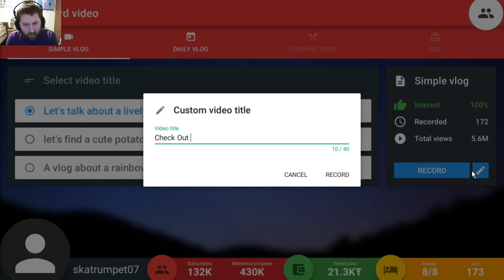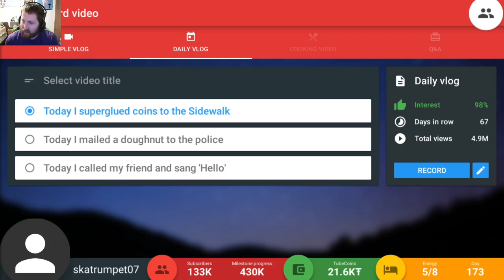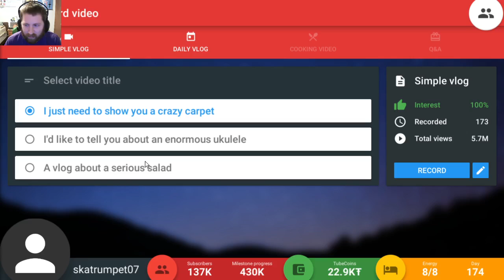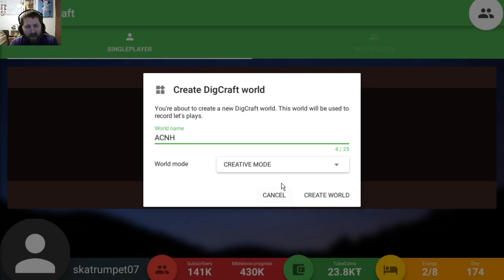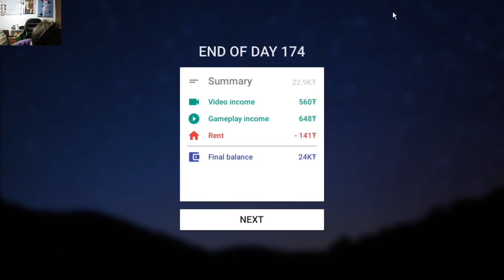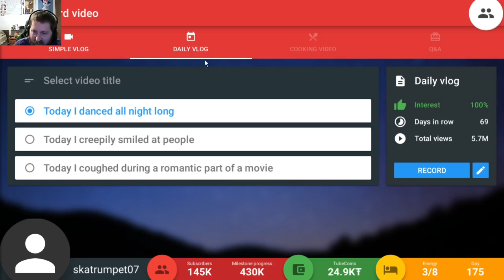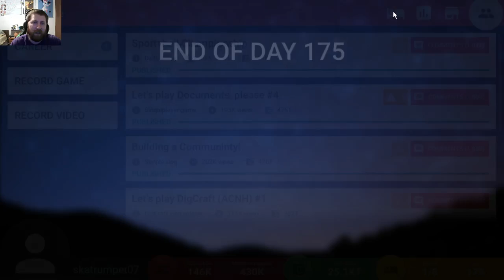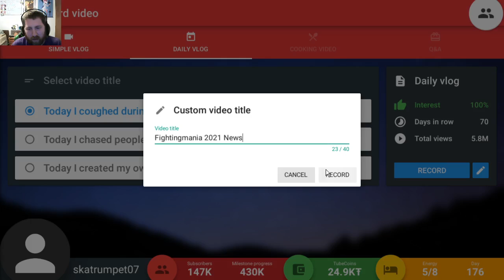Tube Tycoon [Full Release] Ep. 22 - Lets Talk A Little Wrestling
Because who doesn't like a little WWE

Ever dreamed of a great YouTube career? Now with Tube Tycoon, you can become the most famous video creator on the planet!
-Upgrade your camera and editing software to make your videos even better
-Create a Tube Paytron account and receive donations from your viewers

Each path has something interesting to offer! Ever dreamed of:
-Recording episode from DigCraft multiplayer server with your Steam friend?
-Showing your subscribers how to cook Balsamic-glazed chicken and broccoli alfredo?
-Recording 100 episodes of ”Let’s play Cloudrim V”?

Get promoted by other video creators
Many of the YouTube stars can promote your videos, usually, that brings some new subscribers... But watch out! If they don’t like your video, they can also hate it and create drama - meaning you might lose lots of subscribers!
Check out your friend's channels and how they’re doing in Tube Tycoon! You can even view their top videos, how many all-time views they got, and what kind of videos they prefer to record.